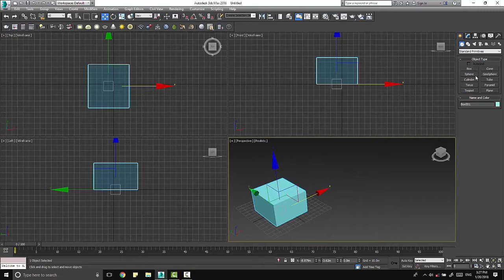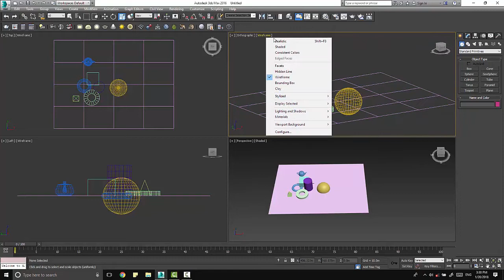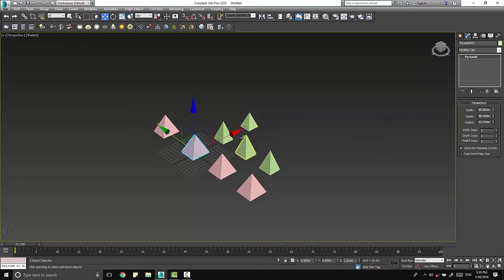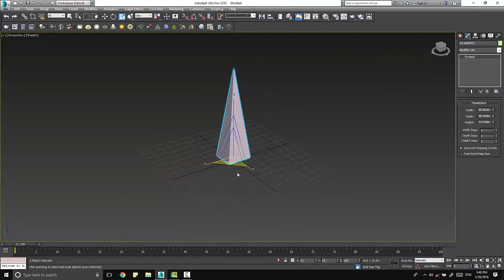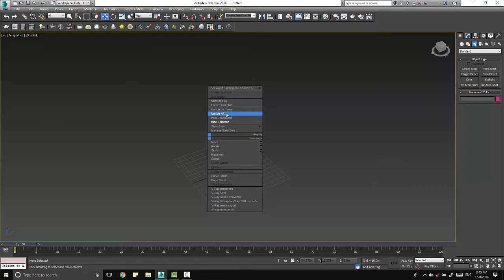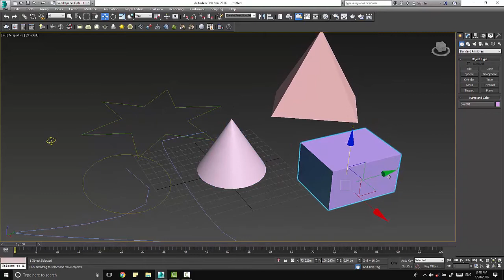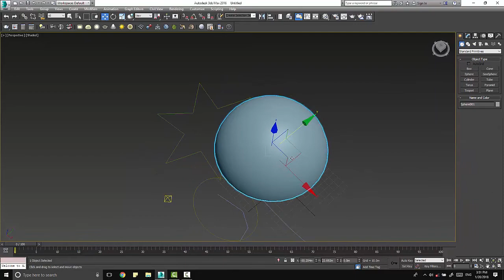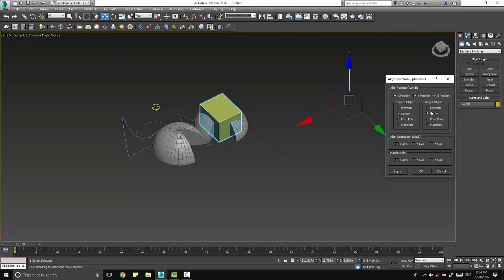3Ds MAX_Lesson 1_Introduction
បង្ហាញនិងពន្យល់អំពីកម្មវិធីស្រ៊ីឌីមាក់

ក្នុងមេរៀននេះអ្នកនឹងរៀនពី៖
workspace
visualization
rotate
zoom
scale
move
select
copy
viewport
align
mirror

និងការគូសobject មួយចំនួននៅក្នុងកម្មវិធី3Ds Max